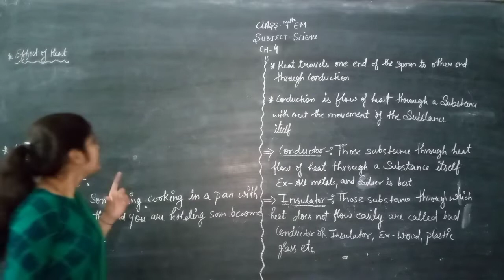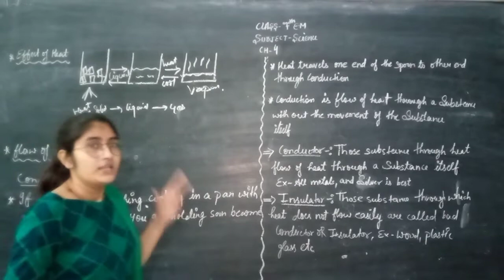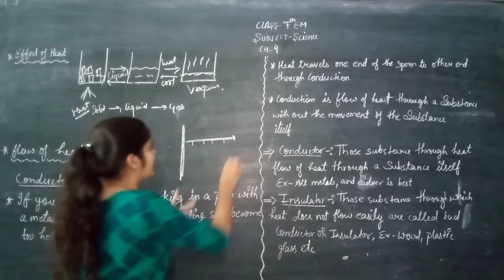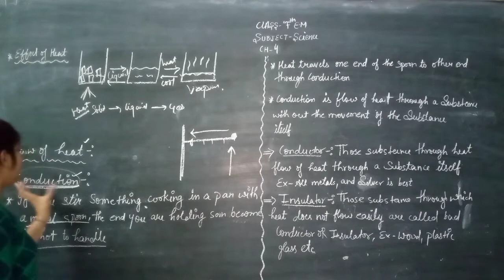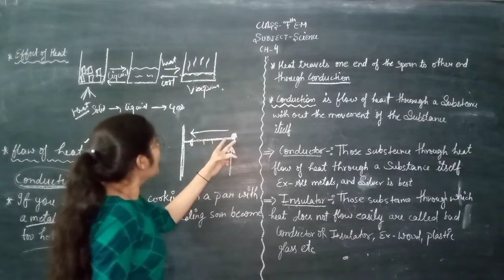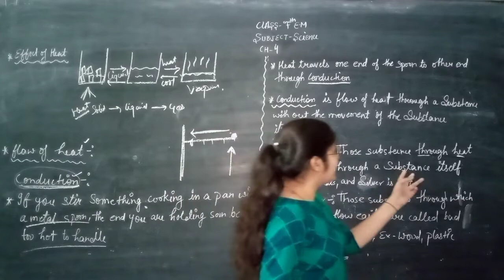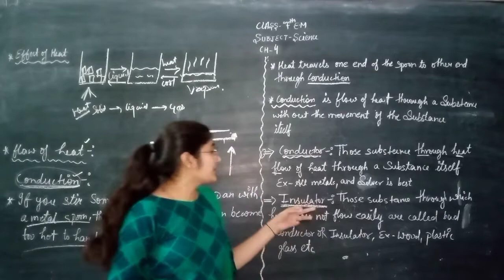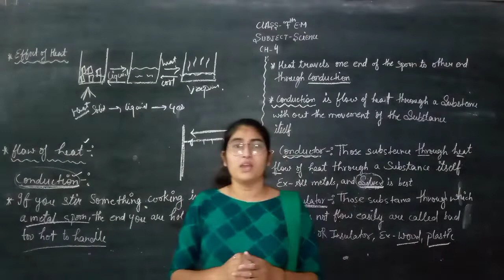class7th E.M science ch-4